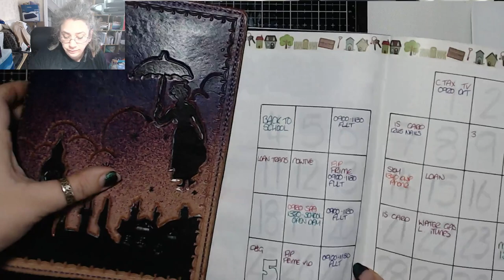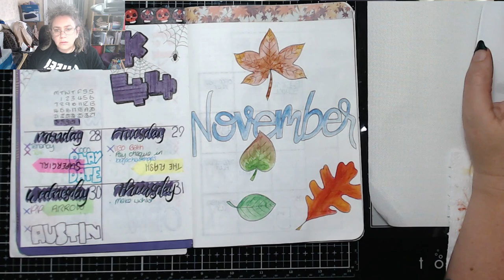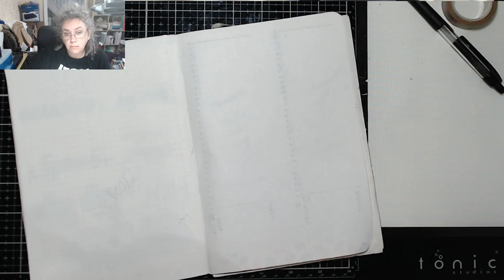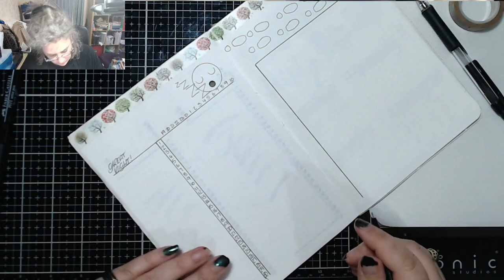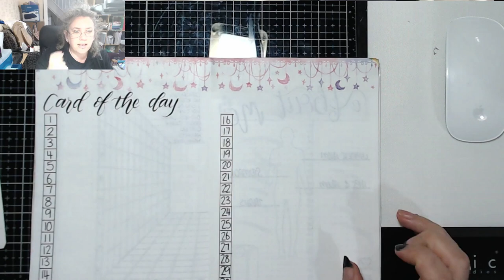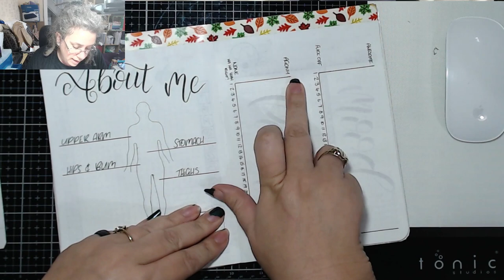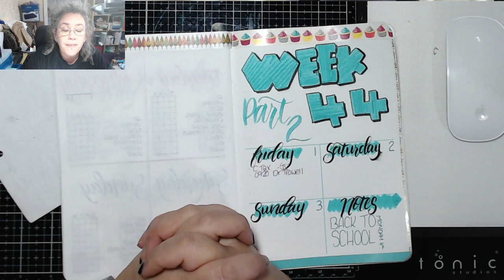Setting up November 2019